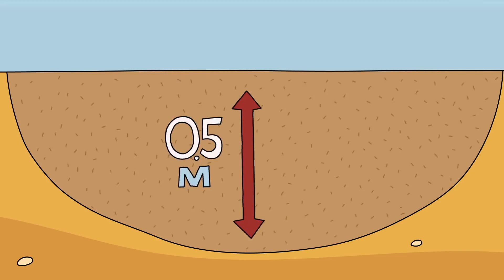流砂の中で、どれくらい生き延びられるの？